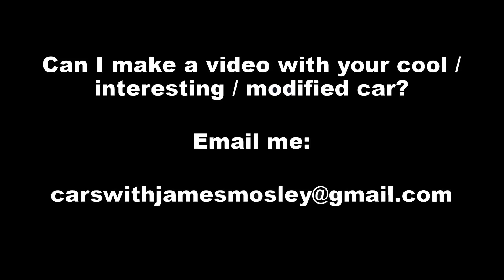Clayesmore Classic and Supercar August 2022 with South Coast Super Car Club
In this video I take you on a tour of the Clayesmore Supercar and Classic show at Clayesmore School in Dorset on 14th August 2022. The show was put together by the South Coast Supercar Club and featured some awesome cars including the Ferrari F40, Lamborghini Aventador SVJ LP770-4 S-A, Dodge Challenger SRT Hellcat Redeye, Ferrari SF90 Stradale, Lamborghini Murcielago Versace Edition and many more!